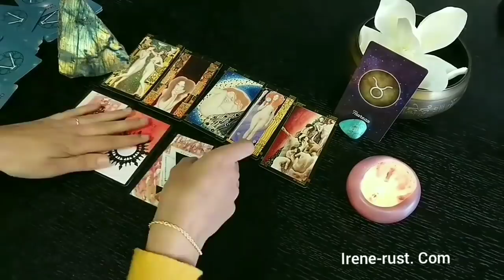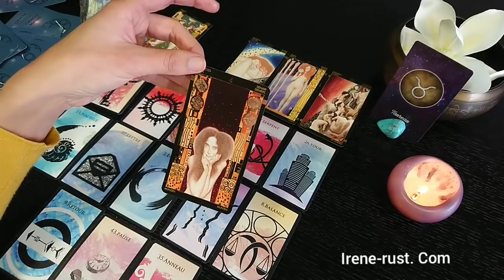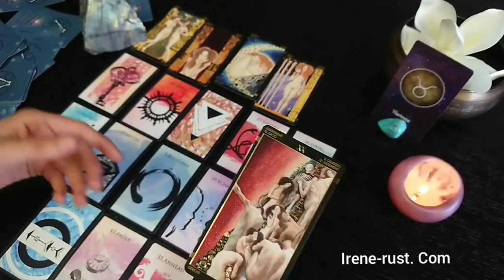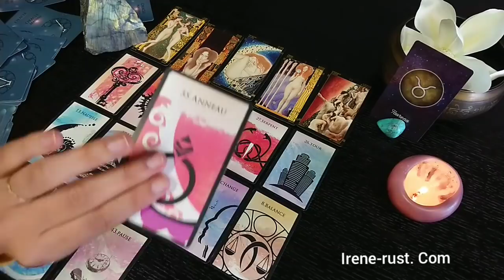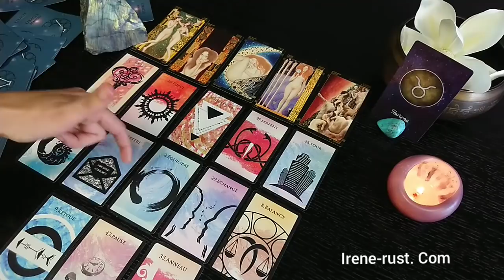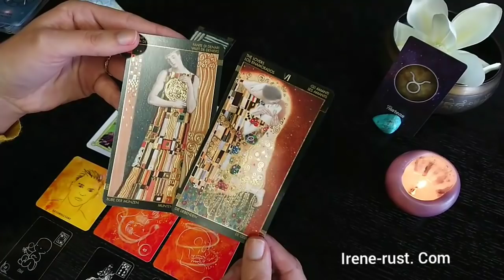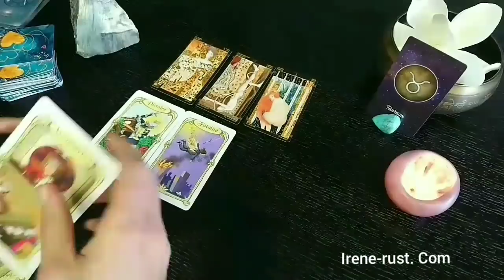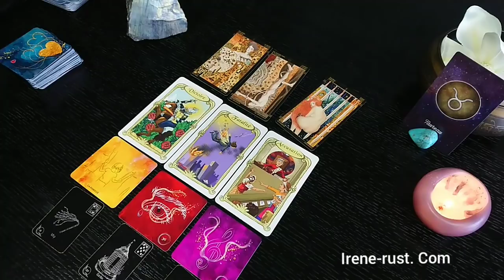TAUREAU 🐂 AVRIL+MAI+JUIN 2020 💋 Horoscope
TAUREAU Horoscope Printemps2020. Un tirage général et psychologique avec le Tarot pour votre guidance taureau horoscope printemps. Dans cette vidéo j'aborde les énergies pour le taureau horoscope printemps. La guidance sentimentale taureau horoscope printemps est proposée sur mon Youtube Irene Rust Tarot

TAROT DE KLINT
Ysée love : chaîne des oacles et des fées

Mon Facebook!

Souris à la vie et la vie te sourira